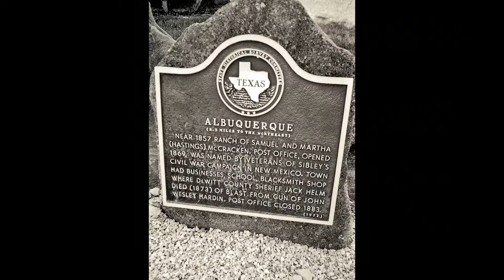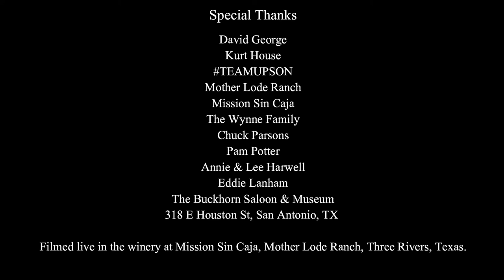The Deadliest Outlaw of the Wild West - This Gun Helped John Wesley Hardin Earn a Violent Reputation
John Wesley Hardin, the Deadliest Outlaw of the Wild West - Unveiling his weapon of choice.
  A gunfighters weapon of choice and the 1873 murder of DeWitt Co. TX. sheriff "Captain" Jack Helm in Albuquerque, Texas., by shootists John Wesley Hardin and Jim "Creed" Taylor during the Sutton-Taylor Feud.
Informal interview with Texas Historian David George.